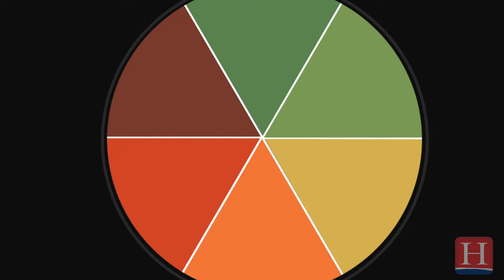Get Focused By Ralph Fletcher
Teachers,
Having trouble finding the time to plan engaging new writing minilessons? Check out Get Focused, a digital writing resource unlike anything you’ve ever seen.

Cue up one of 23 on-demand video lessons and watch Ralph Fletcher teach a minilesson about the craft of writing. Then download the accompanying PDF to help your students start putting the lesson into practice in their writing.

The student-friendly videos and PDFs are a perfect supplement to your planning and instruction. Ralph’s done all the work to get you started! He teaches minilessons on topics such as:

Keeping a Writer’s Notebook
Bringing your setting to life
Taking time to revise
Exploding a moment
Learning from strong models
Each digital lesson is ready for you to use in your classroom tomorrow!

2022 / Online Resources
Grade Level: 3rd - 8th